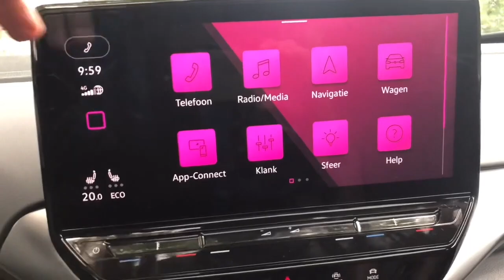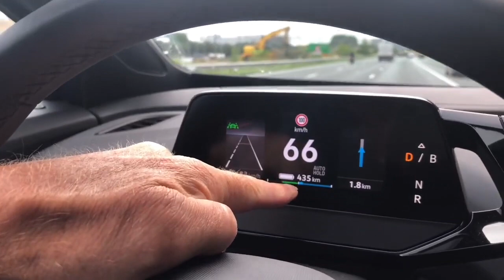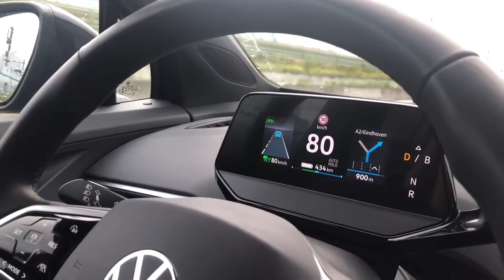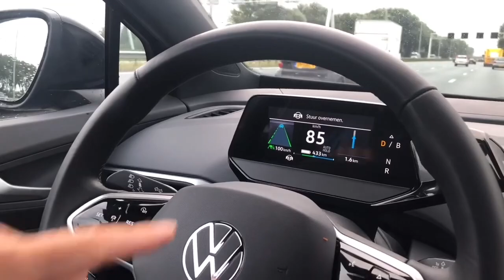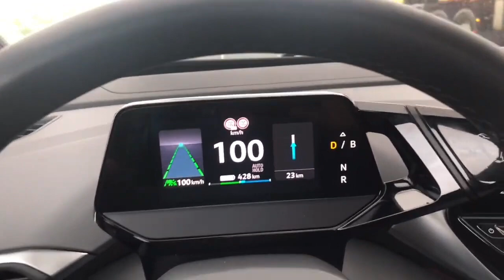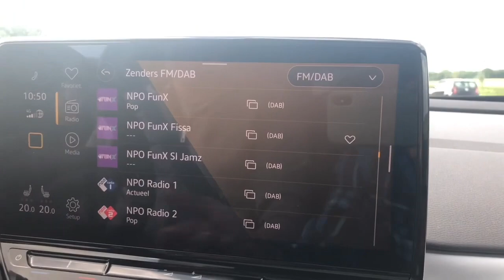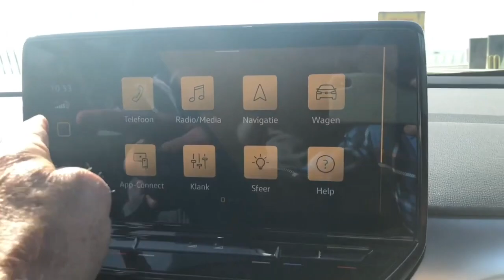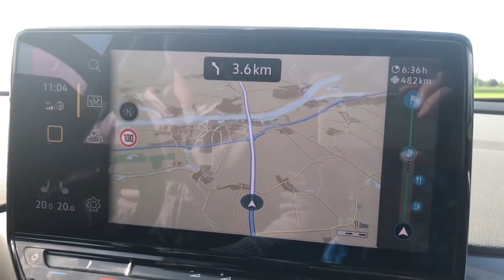Review van ID4, de Auto, Range, traffic assist, Media & over the air update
Ik was al een tijdje benieuwd naar de ID4, een SUV model van Volkswaten die begint bij €50k met 77kwh accu en een range van rond de 500km.  Een degelijke, traditioneel vormgegeven auto die prima rijdt en met Traffic control ook goed binnen de lijntjes kan rijden.  Navigatie is ook redelijk en geeft aan waar je moet laden ook al kreeg ik op weg naar Parijs de opmerking 6 uur te laden op een 22kw paal wat bizar is.  Hij is ruim, geweldige kwaliteit, goede service en garantie en veel mensen kopen deze auto vandaar dat je tot mei moet wachten om deze versie te kopen als je hem nu besteld.

We hebben meer keus nodig in EV land en Volkswagen kan dit soort modellen in grote aantallen maken en ik verwacht ook steeds goedkopere modellen.

Dank aan van Mossel voor het lenen van de ID4